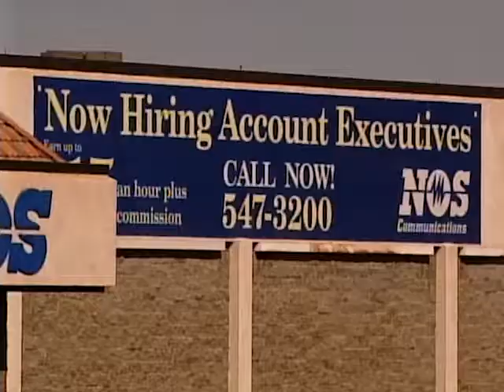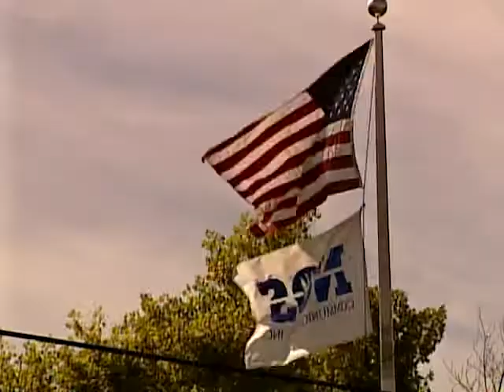10/10/2001 Las Vegas Terrorism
10/10/2001 Las Vegas Terrorism